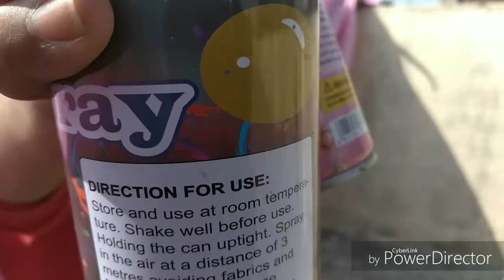Garib ke holi